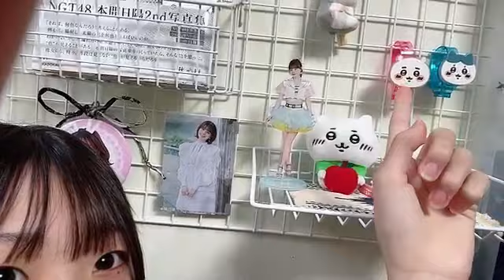48 SHINZAWA AOI 2024年04月24日06時01分02秒 新沢 葵唯（NGT48）